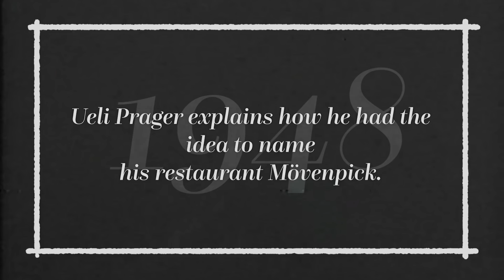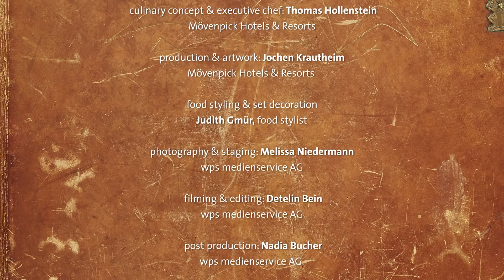Mövenpick Hotels & Resorts celebrates 70 years of culinary innovation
Mövenpick Hotels & Resorts is celebrating seven decades of its parent company, the Mövenpick Group, with a culinary twist.

To mark the company’s 70th anniversary, its food & beverage director Europe, Thomas Hollenstein, and his team of chefs, have unveiled a menu of seven dishes – popular classics and guest favourites reimagined for the modern palate, inspired by cuisines and gastronomy trends from around the world.

Video supplied by Mövenpick Hotels & Resorts